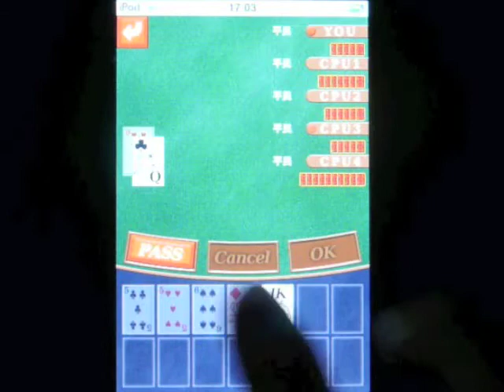iPhone app i大富豪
iPhoneアプリ「i大富豪」の動画です。